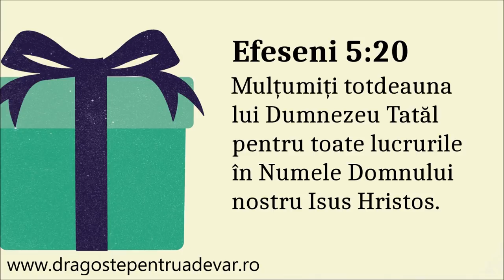Surorile Leahu - Îți mulțumesc pentru ce mi-ai dăruit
Biserica Penticostală Gloria Bujac | 28 octombrie 2018